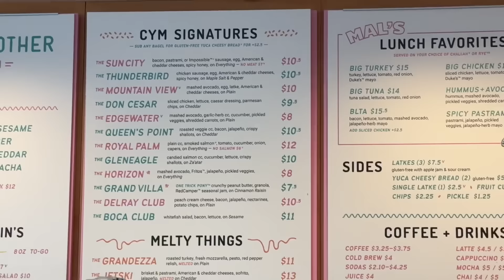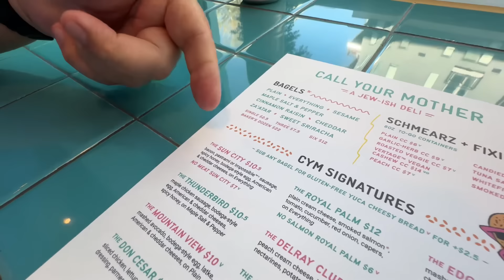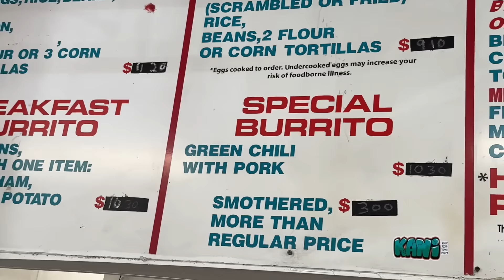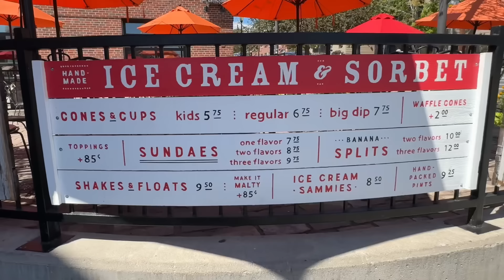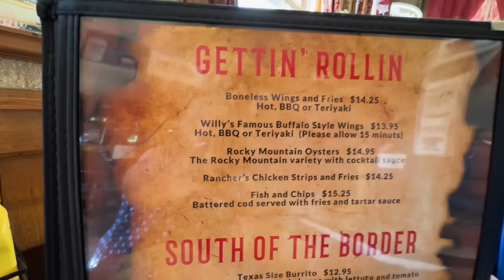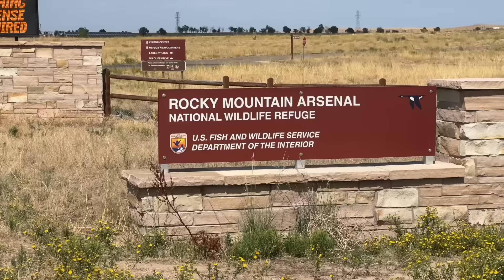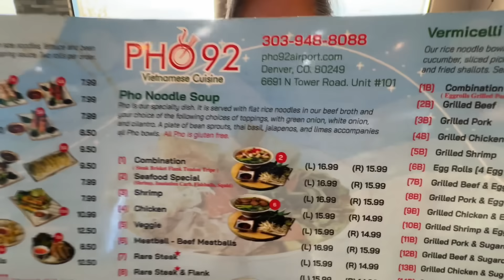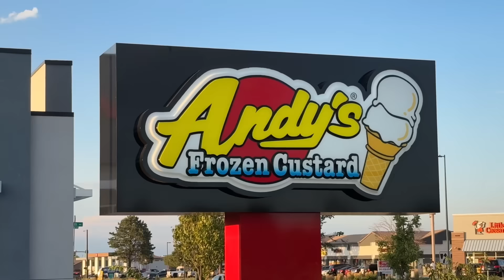A Day in DENVER | Food & Sights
We're here in Denver, Colorado, for a day!  We have a list of things to eat and see, including eating some Rocky Mountain Oysters and visiting a 40 foot tall blue bear!

Call Your Mother Deli - Tennyson, 3880 Tennyson St, Denver, CO 80212

El Taco De Mexico, 714 Santa Fe Dr, Denver, CO 80204

Little Man Ice Cream, 2620 16th St, Denver, CO 80211

Stockyard Saloon, 4710 National Western Dr, Denver, CO 80216

Pho 92, 6691 N Tower Rd, Unit 101, Denver, CO 80249

Andy's Frozen Custard, 4575 Tower Rd, Denver, CO 80249

Have something to send us?:  Bill & Lisa Food and Travel, 1820 W. Carson St. # 202-161, Torrance, CA 90501